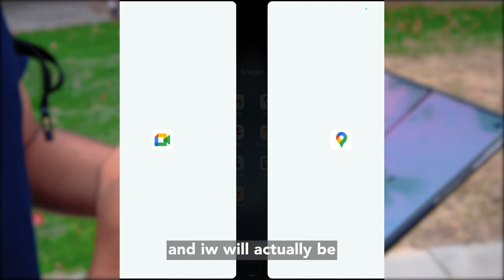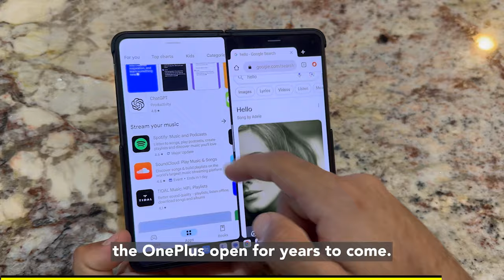Why Ivy League Students Can't Get Hired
Today, I walk around Princeton ask computer science questions like how to get hired, hardest classes on campus, best and worst programming languages,  and if they have any other advice. You'll want to watch till the end because many of these students have interned at FAANG and trading companies and done 50+ interviews. Today, they finally reveal all their secrets.

Timestamps:
0:00 - Montage
0:15 - Intro
0:36 - Vlog
1:44 - Interviews
7:42 - OnePlus Shoutout (Ad)
8:32 - More Interviews
10:49 - OnePlus Reviews (Ad)
11:36 - Outro

3.5 mm Headphone Jack Adapter